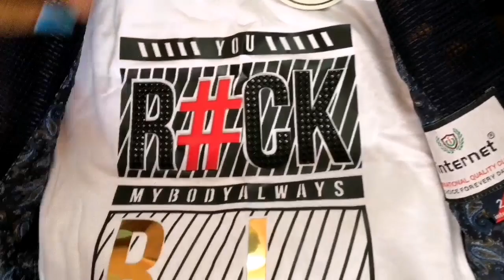Diwali shopping 2019 | தீபாவளி ஷாப்பிங் 2019 | Whole Family shopping | In Tamil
Its a video of my diwali purchase for my whole family.
You will get an idea to purchase for ur family too. You will get to know about various shops in madurai and you can pick one of those for any of ur family members according to their taste and preferences and budget. I have mentioned the price of each and every dress that i have shown in this video. Hope u like my video. Plz share ur opinion and comments about this video.